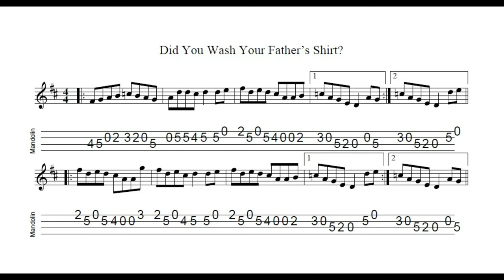Did You Wash Your Father's Shirt? - a G Major reel tabbed for mandolin and played by Aidan Crossey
I always think this reel is right on the cusp of being a polka.  I picked it up at a session locally and it would appear that the tune is generally played with the parts in the reverse order to the way in which it was played at the session where I learned the tune and which is represented here.  Notated, tabbed for mandolin and played on his Eastman MD304 by Aidan Crossey.  More on this and many other tunes from the Irish musical tradition - follow the link to "learn some tunes"!